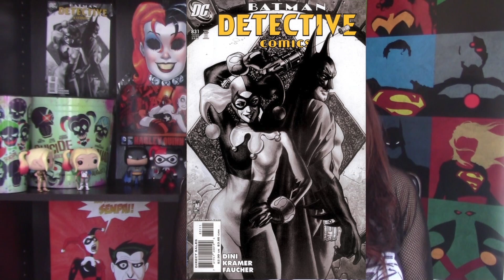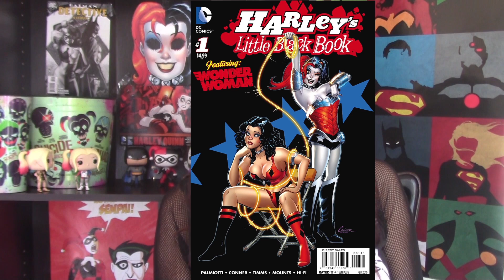A History of Harley Quinn by Londyn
Join Londyn as she celebrates Harley Quinn's 25th Anniversary with some of her favorite moments from the character's history.

What are some of your favorite Harley Quinn moments?

Catch more History of the Batman!